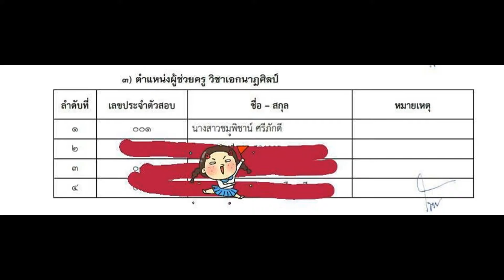Loadแนวข้อสอบ นักวิชาการโสตทัศนศึกษา โรงพยาบาลราชบุรี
- ความรู้เกี่ยวกับโรงพยาบาลราชบุรี
- การผลิตสื่อวีดิทัศน์เพื่อการประชาสัมพันธ์
- หลักการประชาสัมพันธ์
- ความสำคัญการใช้งานและการดูแลรักษาอุปกรณ์โสตทัศนูปกรณ์
- แนวข้อสอบความรู้เกี่ยวกับโสตทัศนศึกษา